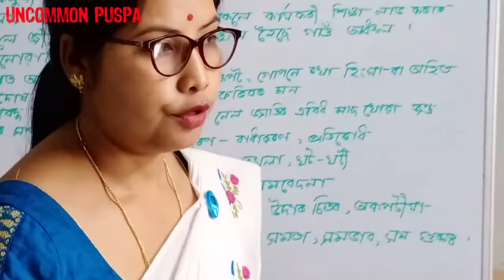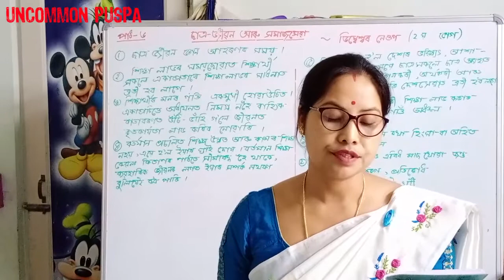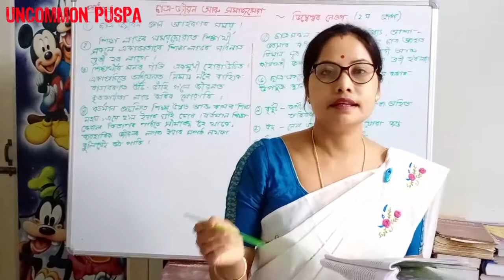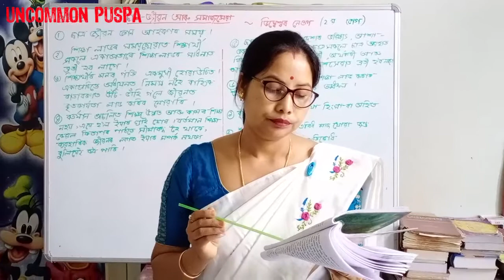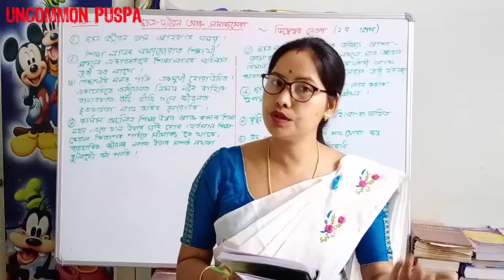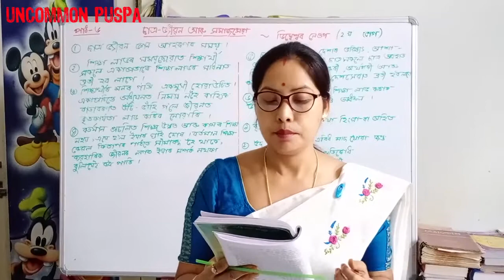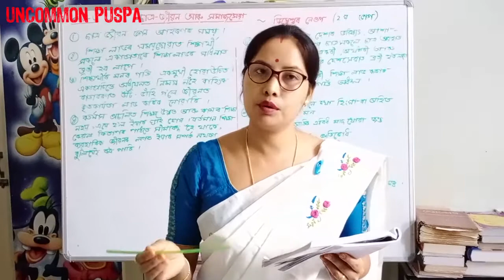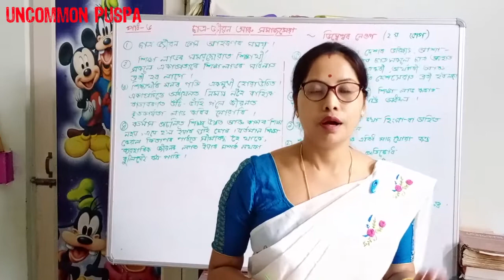পাঠ-6 ছাত্র জীৱন আৰু সমাজ সেৱা (তৃতীয় খণ্ড) দশম শ্ৰেণী